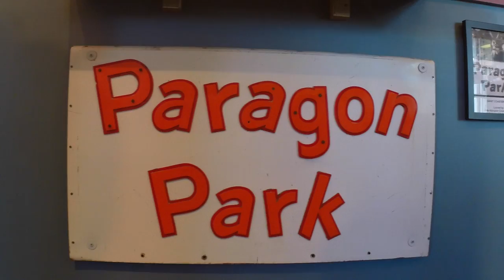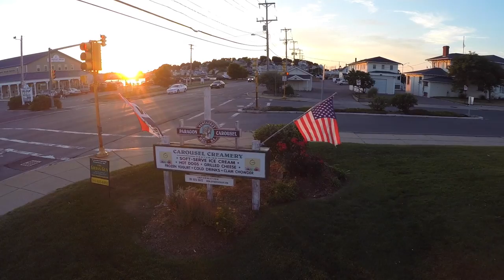The Paragon Park Carousel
Discover the beloved Paragon Park Carousel from a whole new perspective. The Carousel has been operating along the shores of beautiful Nantasket Beach for more than 80 years. Built in 1928 by the Philadelphia Toboggan Company, it boasts four rows of 66 intricately carved horses and two rare Roman chariots. It is decorated with 35 original paintings, 36 cherubs and 18 goddesses who look down while a Wurlitzer Band Organ fills the air with music.
One of fewer than 100 "Grand" carousels remaining in the U.S. today, the Paragon Carousel touches the hearts, sparks the imaginations and ignites the creative spirits of all who visit it.

Filmed with a GoPro Hero 3 and Zenmuse gimbal on the DJI Phantom 2